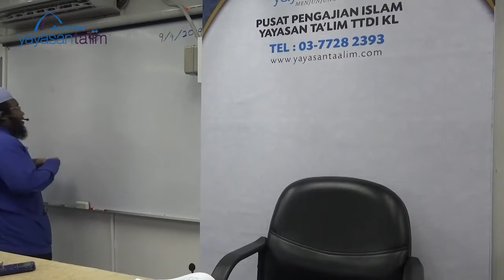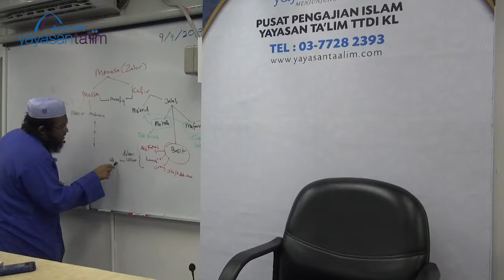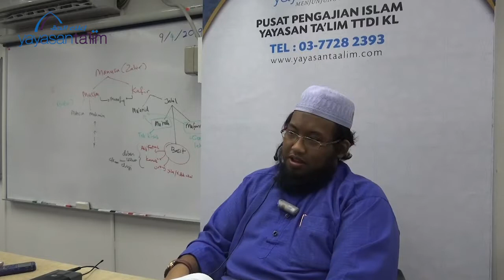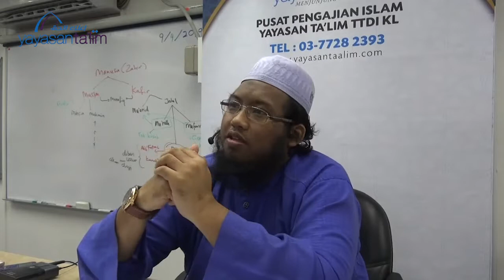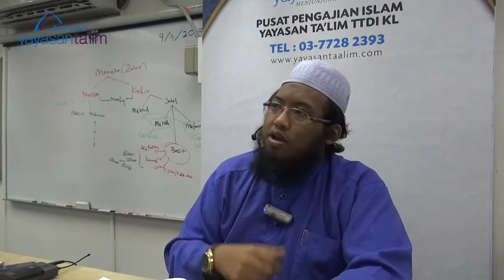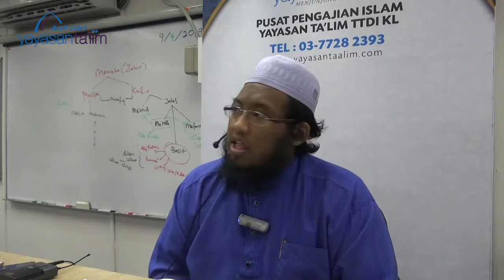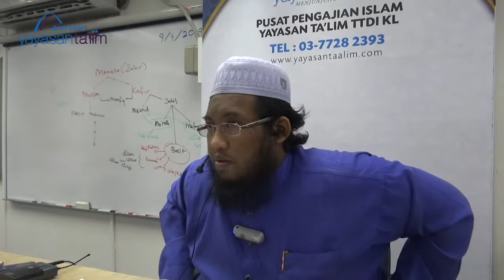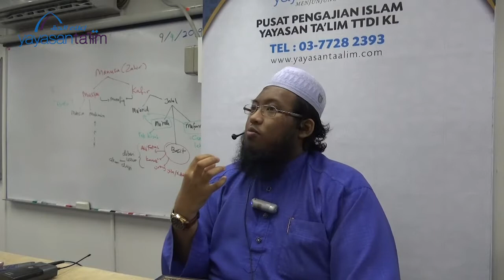Yayasan Ta'lim: Huraian Kitab At Tauhid [10-04-2019]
Kelas Huraian Al Tauhid oleh Ustaz Muhammad Asrie Sobri (hafizahullaah).

Kelas ini adalah kelas persambungan kelas bersijil Ustaz Asrie, tetapi di umumkan. Sebelum ini, kelas tersebut hanya ada audio.

Bermula pada awal 2018.

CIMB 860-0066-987